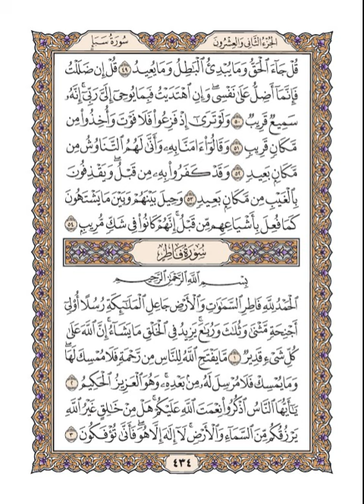هيثم الدخين – القرآن الكريم الصفحة 434 (مكتوبة بخط واضح)